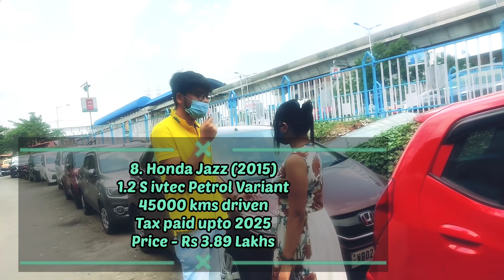Kolkata Car Bazar| Pre-owned cars in new condition with superhit price rate ever| Best in class cars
Featuring. . .

235 E, panchanagram, Eastern Metropolitan Bypass, opp sanjha chulha restaurant, Panchanna Pally, Topsia, Kolkata, West Bengal 700039

Special Thanks:
Behind the camera - Bhutan

Hello guys,

This is Deepanjan, launching my new channel Deepanjan the Car Geek which will provide informations to the  car owners getting an idea about latest and useful accessories to modify their car to look cool within budget! Always you don't have to choose top model cars to get the best benefits, while you can avail all those from outside in less than half price difference. So think smart... utilize money wisely.

Please do like, subscribe and share my videos so that I can bring more modification videos of different second hand cars and accessories.. Also more videos are about to come on second hand cars. 😊

To feature your modified car on my channel